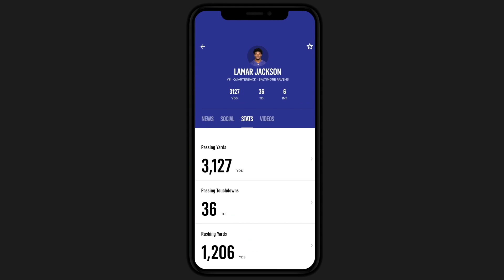R-Truth explains why he loves working with The Miz and Awesome Truth | Out of Character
R-Truth joined Ryan Satin on the latest episode of “Out of Character” and took a trip back to his earlier days to explain his relationships with The Miz and Awesome truth and explained why performing in Madison Square Garden feels so special.